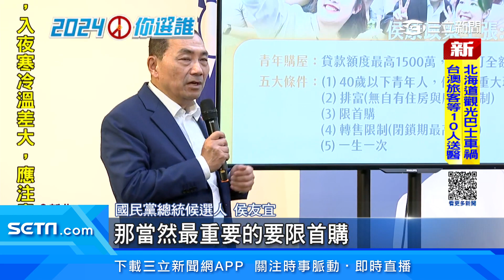侯康配爭取年輕選票! 青年購屋1500萬可全額貸｜94要賺錢